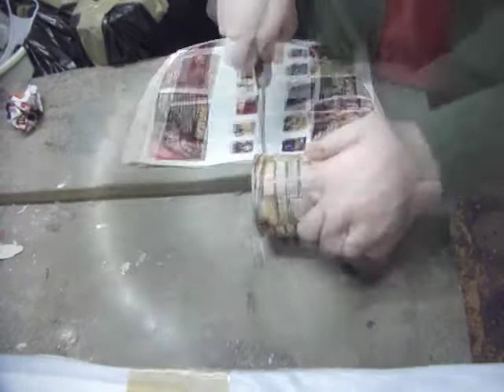VR to John Kenneally